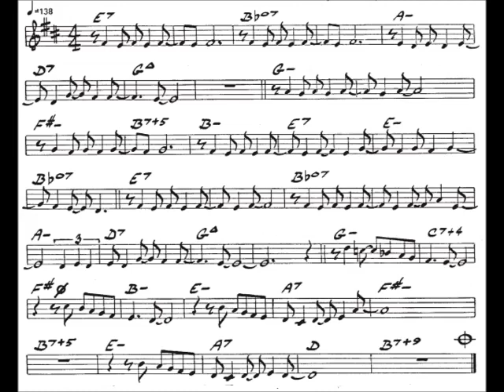CORCOVADO Jobim Backing track for Bb instruments TRUMPET SAX CLARINET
Play Along
Free Score Download